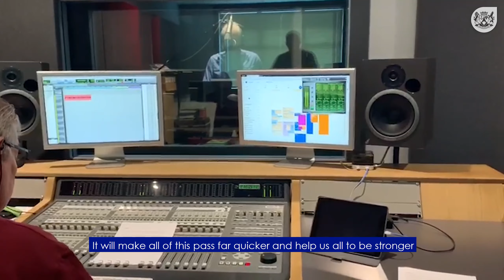Stay home, be kind, and save lives.